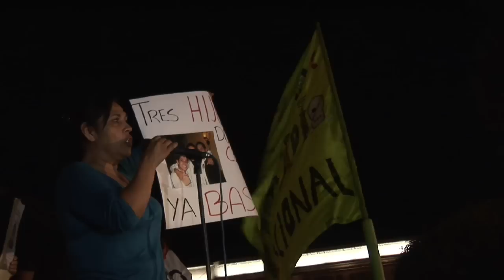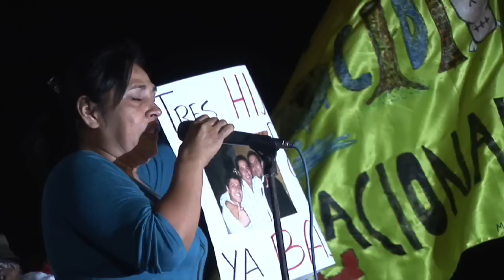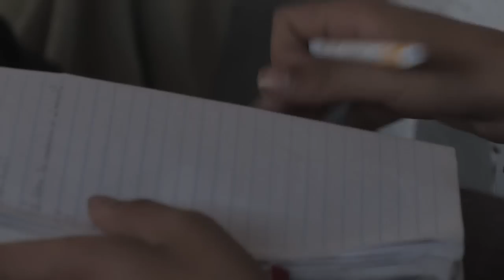Caravana por la paz con justicia y dignidad. Día 4.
Ën Durango, se llevó a cabo la marcha y el acto más numeroso hasta el momento de la Caravana. Entre los duranguense abundaban las pancartas con denuncias por desapariciones y asesinatos; y, al momento del acto, la víctimas que pidieron hablar, ni siquiera cabían en el templete¨ -Cencos- continúa